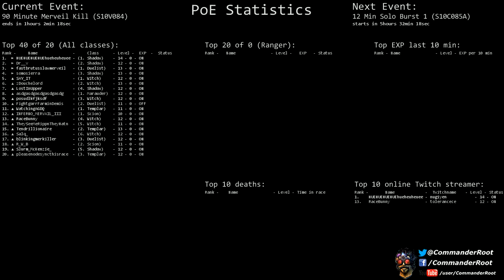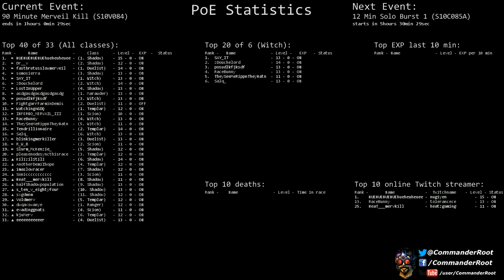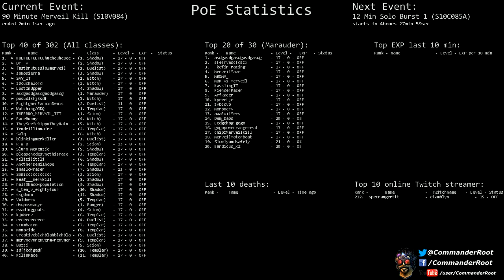[Path of Exile] (S10V084) 90 Minute Merveil Kill